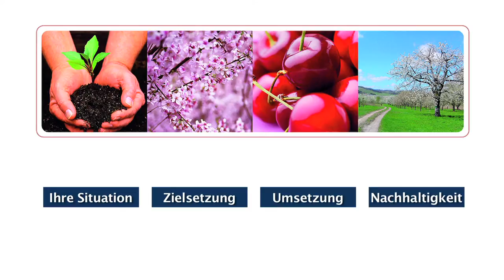Wenn Sie weniger "im", aber mehr "am" Unternehmen arbeiten wollen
So bekommen Sie Ihre PS auf die Straße

Für mittelständische Unternehmen ist es unerlässlich, eine Strategie zu haben; ein „gewusst wohin" und vor allem ein „gewusst wie".
Wir wissen das. Meine Kollegen und ich verfügen über langjährige Berufserfahrung im Mittelstand. Gerade in Zeiten knapper Mittel und Ressourcen braucht es eine Methode, die in absehbarer Zeit größtmögliche Effekte erzielt.
Wir unterstützen Sie gerne darin, Ihre Unternehmensstrategie zu entwickeln und umzusetzen. Dabei ist es uns ganz wichtig, Ihnen echte Hilfe zur Selbsthilfe anzubieten. Im Rahmen unseres Trainings lernen Sie den sicheren Umgang mit den Werkzeugen, mit deren Hilfe Sie in Ihrem Unternehmen die wichtigen Stellhebel in die gewünschte Richtung bewegen können.
Wir haben unseren Werkzeugkoffer für Sie gepackt! Wir trainieren Sie gerne im Gebrauch unserer STRATEGIE kompakt--Methode.

Liegt die Zukunft im Dunkeln, jetzt wird's Hellmann.